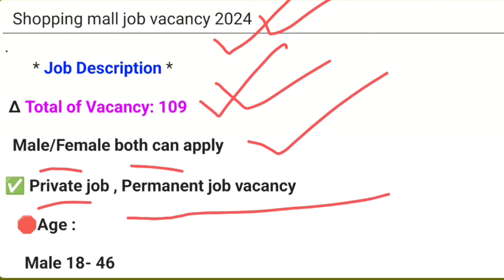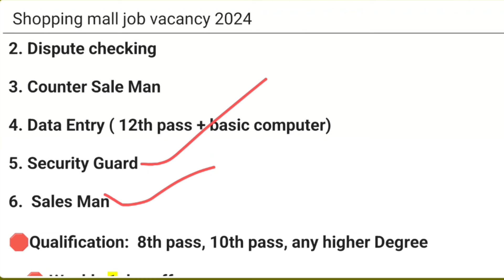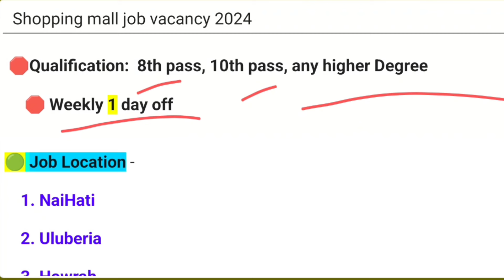Garments Packing Job Vacancy 2024 || Private Job in Kolkata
🛑 CONTACT - Vacancy Full ✅️

🛑 CONTACT - Vacancy Full ✅️